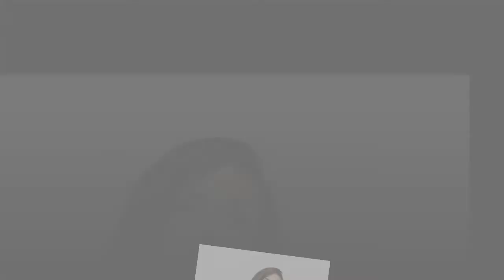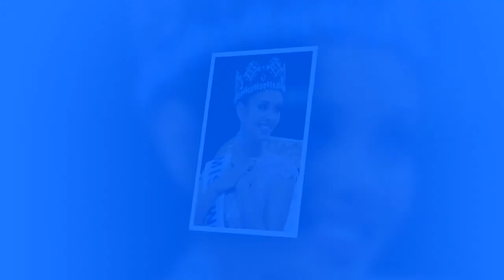MEGAN YOUNG TRIBUTE MISS WORLD 2013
CONGRATULATIONS TO MEGAN YOUNG ... THE FIRST FILIPINO TO WIN THE MISS WORLD BEAUTY TITLE .